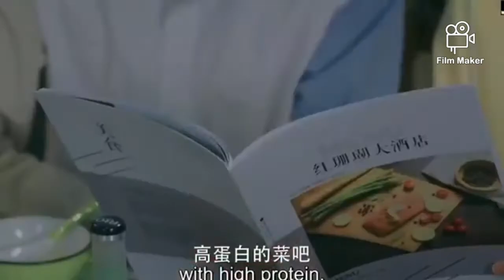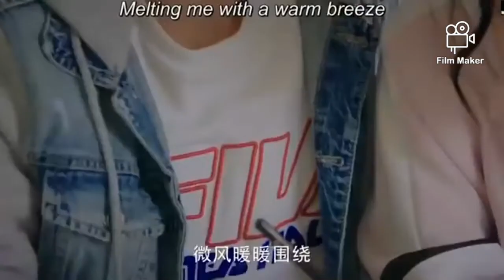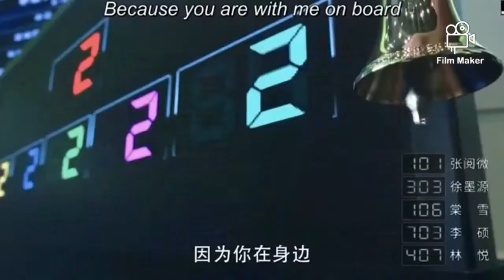🍁Ishq Ka Raaja Song 2021🍁